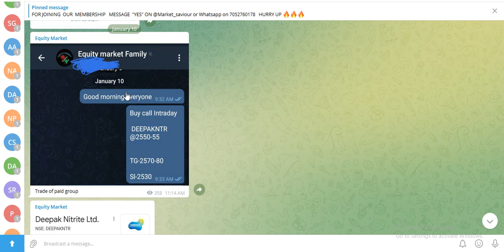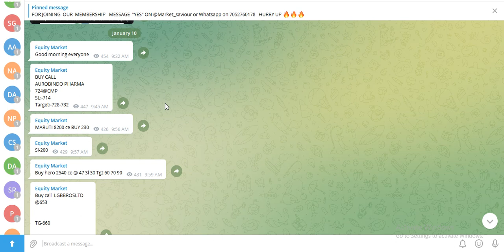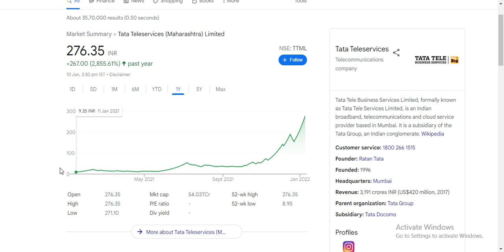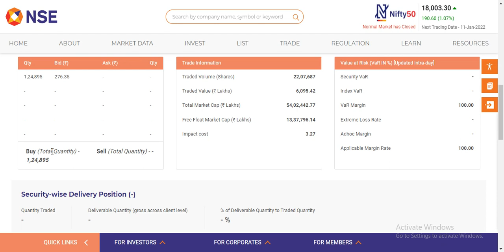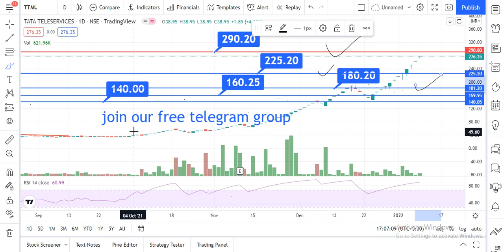TTML Share Latest News| TTML Share Price Target |TTML Latest News Today |TATA GROUP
ttml share latest news | ttml share news | tata teleservices share latest news | ttml
TTML share latest news | TTML share price target | TTML share news today |tata share
ttml share price target | ttml share news today | ttml share latest news today | ttml share analysis
Ttml share latest news | करोड़पति बन जाओगे अगर इस मौके पे चौक मार दिया। Ttml stock next target

TATA TELESERVICES SHARE LATEST NEWS | TATA TELESERVICES SHARE PRICE | TTML SHARE NEWS